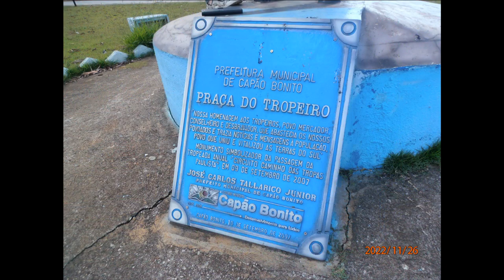CAPÃO BONITO SP, de passagem pela cidade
POPULAÇÃO :
2021 (estimada): 47.098 pessoas
População no último censo [2010]: 46.178 pessoas .
TERRITÓRIO E AMBIENTE:
Área da unidade territorial [2021]: 1.640,229 km²
Área urbanizada [2019]: 10,41 km²  - Fonte: IBGE

HISTORIA:
O pequeno povoado que deu origem ao município começou por volta de 1746 com o nome de Freguesia Velha e foi fundado por moradores atraídos pelos minérios preciosos encontrados no rios das Almas e Ribeirão do Chapéu, num território pertencente atualmente ao município de Ribeirão Grande, emancipado em 1992.
Com a escassez do ouro no rio das Almas, os moradores da Freguesia Velha não encontraram alternativa a não ser a busca por novos horizontes. Aos poucos, o povoado que deu origem ao atual município de Capão Bonito foi se esvaziando e deixando traços de abandono e ruínas, mas mesmo com a decadência no garimpo, alguns ainda insistiam na atividade econômica e tentaram convencer as famílias prontas para a mudança, a permanecerem no povoado às margens do pequeno riacho.
Em 1848, Pedro Xavier dos Passos adquiriu parte das terras de uma fazenda pertencente ao Brigadeiro Rafael Tobias de Aguiar e sua esposa Domitila de Castro, a Marquesa de Santos. O nome da fazenda era Capão Bonito, denominação dada em virtude da existência de um bonito capão de mato em forma de coração.
O novo fazendeiro doou uma parte das terras adquiridas – cerca de 150 braças quadradas – à capela Nossa Senhora da Conceição. Com as terras doadas, começou-se então a construção de uma nova e maior igreja para atender os garimpeiros e os mais de 5 mil habitantes da época. Para homenagear o solidário doador e por ser o chão nascente do Rio Paranapanema, o novo povoado foi batizado de Capão Bonito do Paranapanema, que se tornou distrito pertencente ao termo de Itapeva da Faxina.
FORMAÇÃO ADMINISTRATIVA:
Freguesia criada com a denominação de Capão Bonito do Paranapanema, por Lei Provincial n.º 3, de 24/01/1843, subordinado ao município de Itapetininga.
Elevado à categoria de vila com a denominação de Capão Bonito do Paranapanema, pela Lei de n.º 19, de 14/03/1868.
Em divisão administrativa referente ao ano de 1911, o município é constituído de 2 distritos: Capão Bonito e Guapiara (ex-São José de Guapiara).
Pela Lei Estadual n.º 1.840, de 27/12/1921, o município de Capão Bonito do Paranapanema teve sua denominação simplificada para Capão Bonito.
Pela Lei Estadual n.º 233, de 24/12/1948, é desmembrado do município de Capão Bonito o distrito de Guapiara. Elevado à categoria de município.
Pela Lei Estadual n.º 8.092, de 28/02/1964, é criado o distrito de Ribeirão Grande e anexado ao município de Capão Bonito.
Pela Lei Estadual n.º 7.644, de 30/12/1991, é desmembrado do município de Capão Bonito o distrito de Ribeirão Grande, elevado à categoria de município.
Pela Lei n.º 1445, de 30/04/1992, é criado o distrito de Apiaí-Mirim e anexado ao município de Capão Bonito.